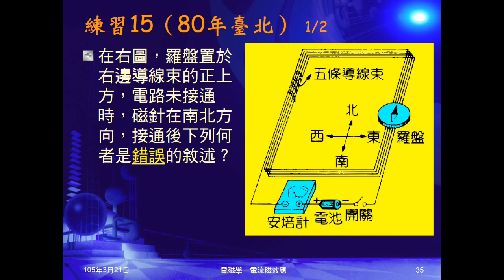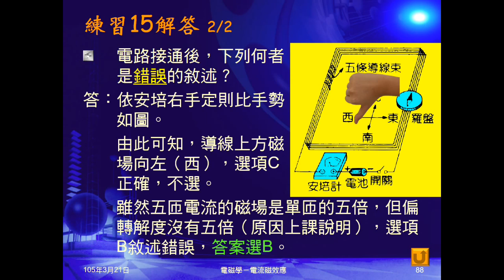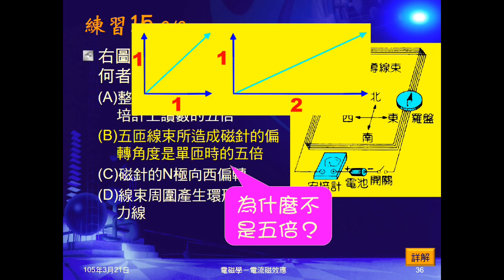104學年國三理化＿磁與電磁學17：練習15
練習15羅盤在五束一綑的導線上，問敘述何者錯誤。並詢問同學，AB選項的原因。